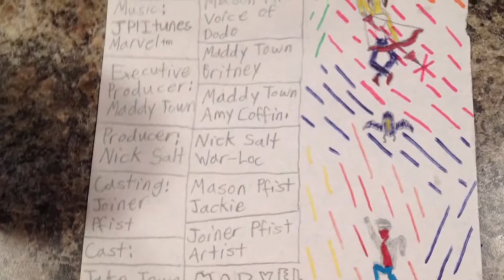The Super Movie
A Super movie. Whopping 38 minutes. Basically my summer lineup